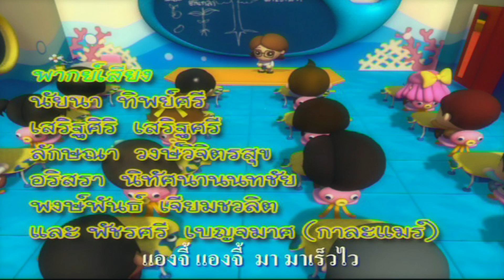การ์ตูน ช่อง3 4Angies โฟร์แองจี้ส์ สี่สาวแสนซน ภาค1 ตอน 1 พบเพื่อนใหม่ กานิกาปู้ HD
ตอน 1 “พบเพื่อนใหม่ กานิกาปู้”
เปิดเทอมวันแรกเรื่องก็วุ่นซะแล้ว เมื่อสี่สาวแสนซน กาละแมร์ นิน่า ไก่จัง และป้าปุ้ย มาโรงเรียนสายกันทั้งหมด
เพราะนิน่าเกิดอาการแพ้เพลงแดนซ์ เต้นไม่หยุดฉุดไม่อยู่ระหว่างทาง
ไม่รู้ว่าสี่สาวจะใช้กลเม็ดเด็ดพรายอะไร ให้รอดพ้นจากการลงโทษในเร้ดโซนของครูใหญ่ไปได้?